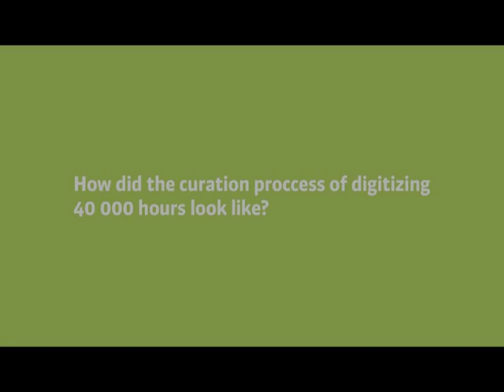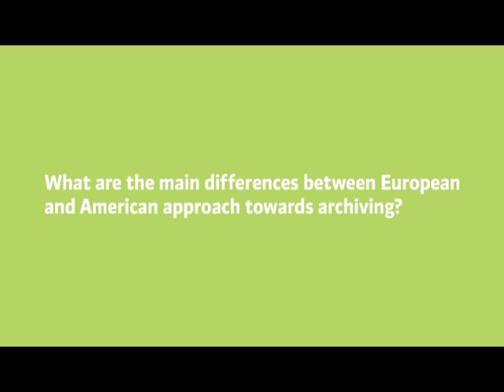Content in Motion 2015 EUscreen Conference Interview with Casey E. Davis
Interview with Casey E. Davis, Project Manager at Amaerican Archives of Public Broadcasting